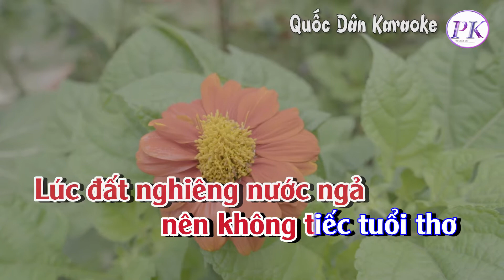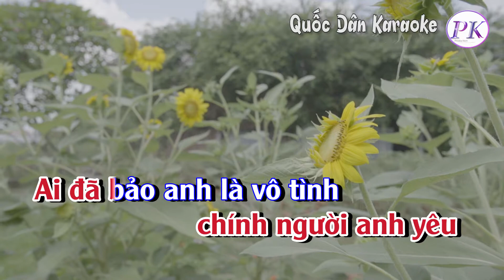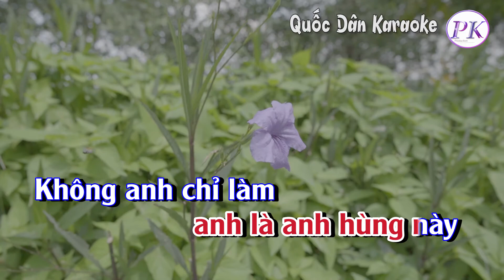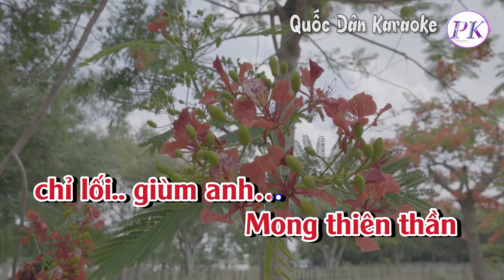Karaoke Thiên Thần Mũ Đỏ | Twist | Tone Nữ (Am,Tp:130) | Quốc Dân Karaoke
✪ Lyrics:
Ai đã bảo
anh là thiên thần
Không anh chỉ là
một người quân nhân thôi
Với áo hoa mũ đỏ
chân mang bốt đờ sô
Khi sa trường
khi trong thành phố

Ai đã bảo
anh là anh hùng này
Không anh chỉ làm
bổn phận người dân thôi
Lúc đất nghiêng nước ngả
nên không tiếc tuổi thơ
Anh mới vào
trong lính nhảy dù

Em ơi em ơi
biết em thường u sầu
Dung nhan năm xưa
chắc không điểm trang nhiều
Anh luôn ra đi
vẫn thương về dáng kiều
Thiên thần ở đâu
chính người anh yêu
Ai đã bảo anh là vô tình
Anh yêu cả
bầu trời quanh em
Nếu máu xương vẫn đổ
Xin em vững niềm tin
Mong thiên thần
chỉ lối giùm anh…